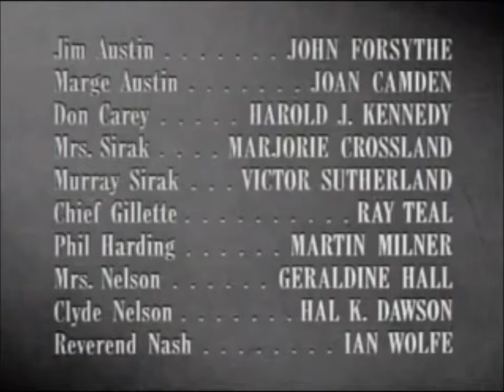1952 - The Captive City / Cidade Cativa